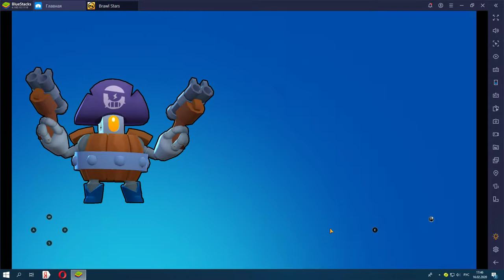ВЫВОД ТАКОВ- | НЕ ИГРАЙТЕ НА ПК , ЕСЛИ ВЫ БОЛЕЕ НА 9-10 K КУБКОВ(ЕСЛИ ВЫ НЕ ПРО).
ВЫ УВИДИТЕ ,КАК Я БАБЛЮ, НА ЭТОМ ВИДЕО